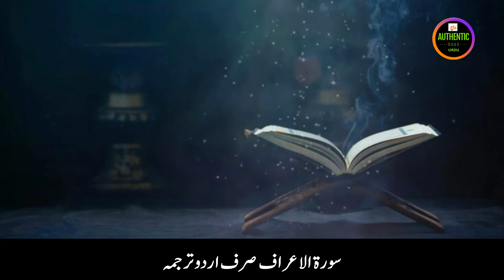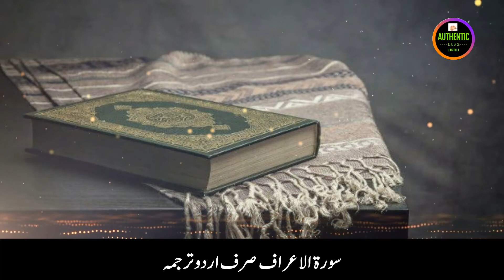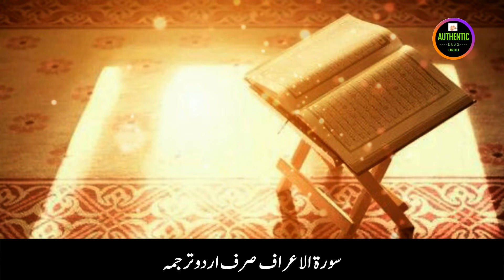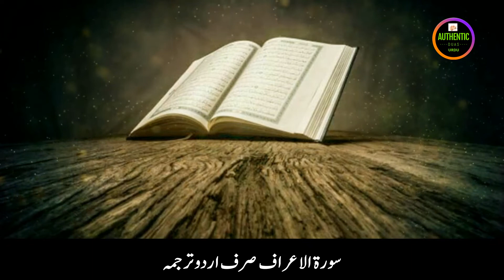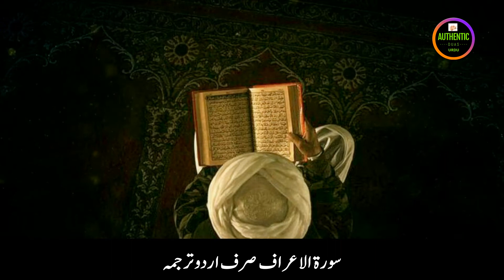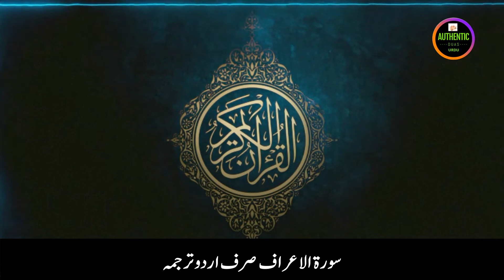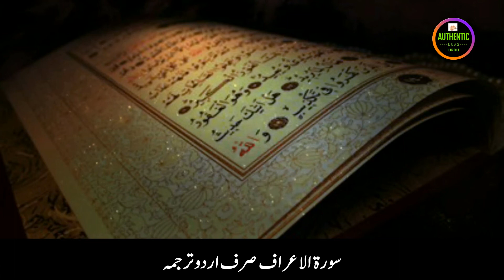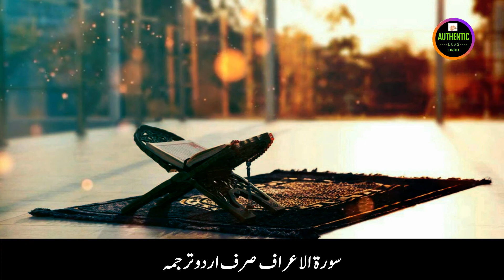(7) Surah Al Ar'af سورۃ الاعراف Only Urdu Translation I سورۃ الاعراف صرف اردو ترجمہ I Authentic Duas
سورۃ الاعراف مع اردو ترجمہ
                               سورہ اعراف مکی سورہ ہے جو کہ 206 آیات اور 224 رکوع پر مشتمل ہے
                                                                                        ترجمہ: مولانا فتح محمد جالندھری

SurahAlAraf OnlyUrduTranslation MaulanaFatehMuhammad Jalandhari#AuthenticDuas

The translation provided is a simple/literal translation, please refer to the tafsir of the Qur'an to fully understand it's context.

Surah Rahman (HD video) سورة الرحمن with Urdu translation, Very Calming and Relaxing, a Must watch!

N.B.
No part of the videos on "Authentic Duas "can be republished without owner's pre-approval and agreement  .

اس چینل کا مقصد صرف دین کی تعلیمات کو آگے پھیلانا ہے۔ کسی کا نقصان یا دل آزاری کرنے کا نہیں، کسی بھائی کو کوئی شکایت ہو تو پلیز   ای میل کریں۔
شکریہ

JazakAllah Khairan !